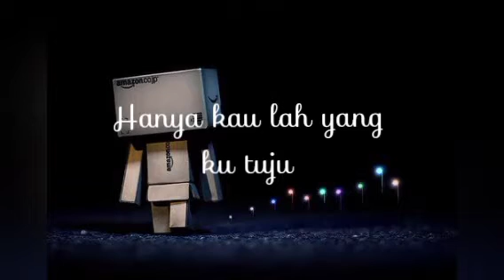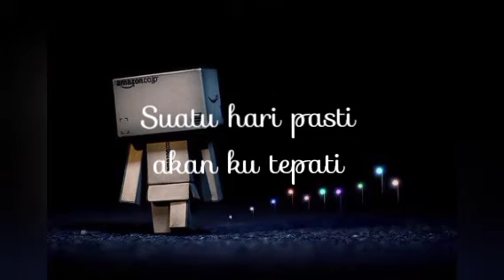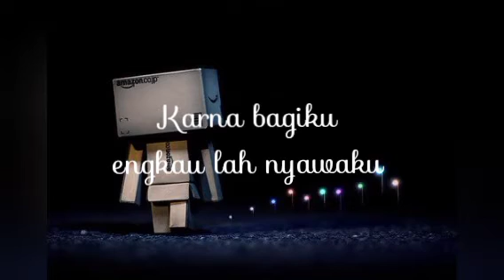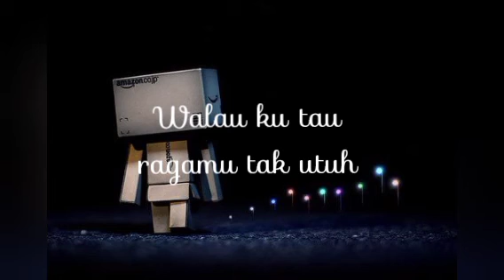Demeises - Dengarlah Bintang Hatiku